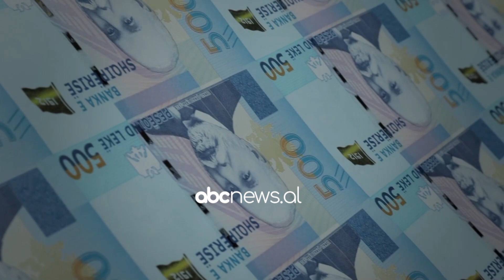Investimet amerikane në Shqipëri/ Në 2022 kapën vlerën e 220 milionë dollarë | ABC NEWS ALBANIA